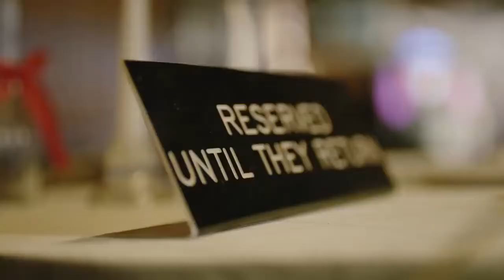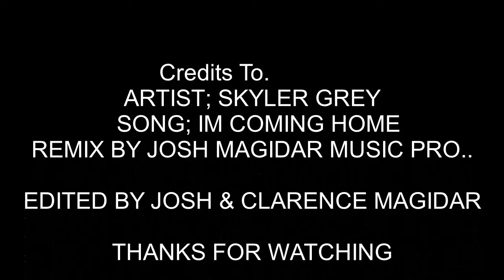SKYLER GREY Coming Home [Dj Jōsh RēMix] Unofficial Cover Video